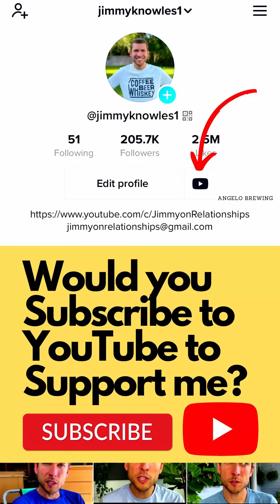They AREN'T Emotionally Mature enough for a Relationship!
You can't resolve conflict with an emotional immature person.  They will never take accountability, they will always feel attacked, regardless of what words you choose.  There's no point in being vulnerable with someone who only hurts you.

Marriage is all about commitment and faithfulness and trust and connection and friendship and intimacy.  Are you prioritizing those in your relationship?  If not, there's really no point in even getting married.  That is how we HAVE a great marriage.  That is what LOVE requires of us.  They aren't add on's.  They are essential to a healthy marriage.  You can stay together, but the presence of respect and emotional safety and closeness and playfulness is what makes a relationship thrive.  And it's possible for you!